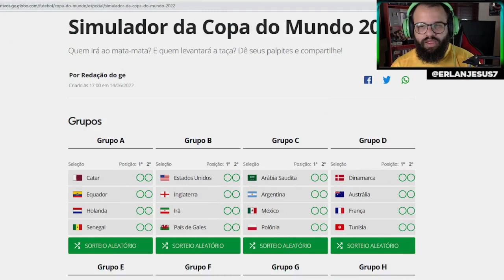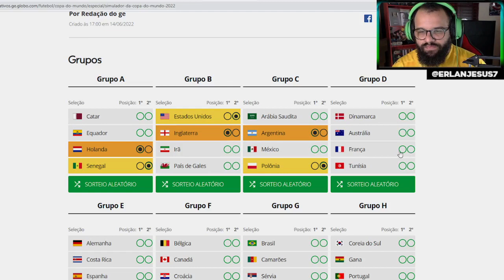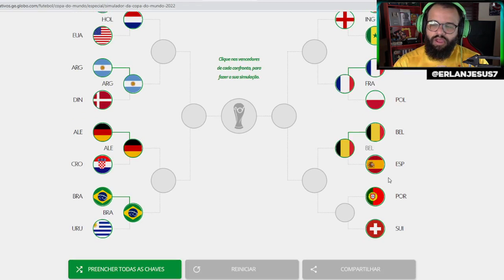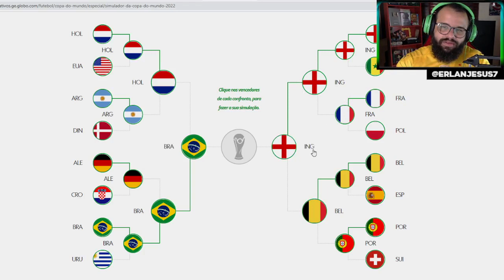SIMULEI A COPA DO MUNDO ATÉ A FINAL E ME SURPREENDI COM ISSO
SImulei a Copa do Mundo do Primeiro Jogo até a Final e apesar do resultado ser o esperado, o finalista me surpreendeu, confira e comente se concorda.